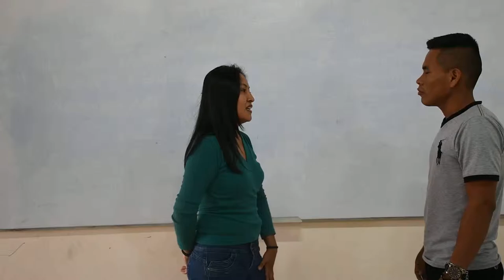Lengua Shipibo - Diálogo entre nativos y un mestizo